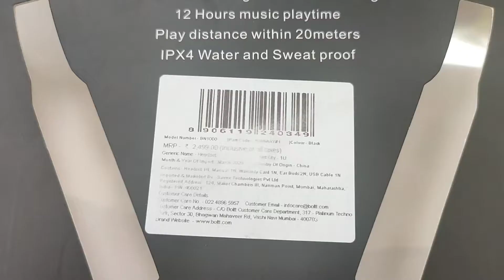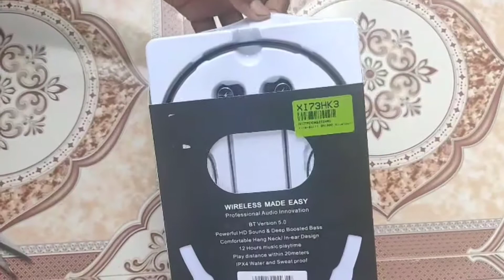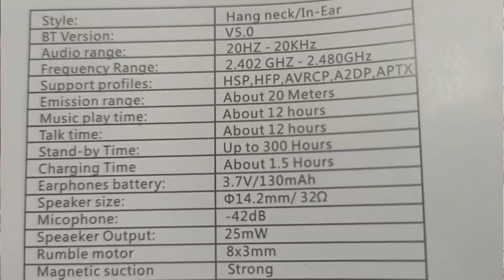Fire Boltt Tamil Review neckband Bluetooth headphones || Tamil Review by tamilanbharathi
Fire Boltt neckband Bluetooth headphones

review by tamilanbharathi